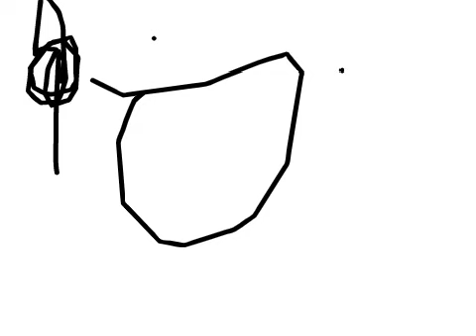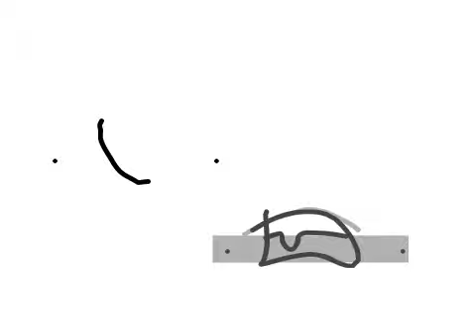The Show 5a: Never insult Begnini